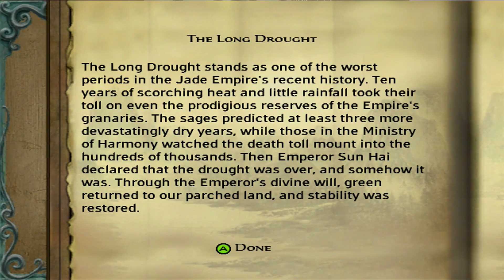First 20 Minutes: Jade Empire [XBX]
Jade Empire [XBX]